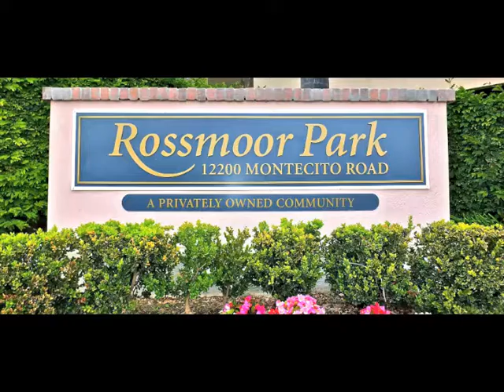12200 Montecito mls